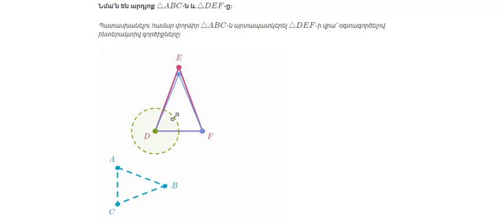Նման երկրաչափական պատկերներ և ձևափոխություններ | Երկրաչափություն | «Քան» ակադեմիա